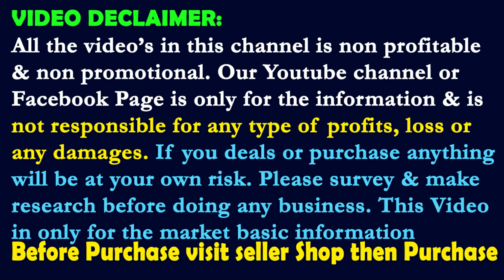10/- Socks, 12 Cap, Hoodies, Poncho, Boys & Girls Sweater, Sweater Frock Wholesaler Kolkata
Md Faisal Collection
Address : Purba Para, Khankhuli, Pirdanga,
 Santoshpur, Metiabruz, Kolkata - 700066
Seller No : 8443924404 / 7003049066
COD AVAILABLE
VIDEO DECLAIMER:
All the video’s in this channel is non profitable & non promotional. Hello Bharat Namaste channel is only for the information & is not responsible for any type of profits, loss or any damages. If you deals or purchase anything will be at your own risk. Please survey & make research before doing any business.